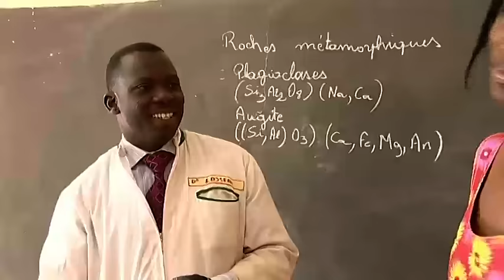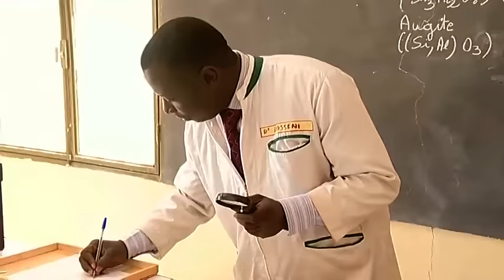FasoFilms - F03 - Le Fauteuil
Dans le film "Le fauteuil", le réalisateur burkinabé Missa Hébié met en scène Mme Ouedraogo qui découvre les préjugés sociaux et la difficulté à concilier ses rôles de mère et d’épouse modèle en devenant nouvelle Directrice Générale. Sont abordés, pêle-mêle, les problèmes de favoritisme, de sexisme, de corruption et de trafic d’influence. Confrontation et présentation des mentalités encore ancrées au sein d’une Afrique en mouvement…
Une comédie très enlevée, un travail de professionnel, un casting impeccable que domine Norah Kafando, dont c’est la première apparition à l’écran au service d’une question brûlante : Où est la place de la femme dans ce pays ?

Synopsis :
Le directeur général de la société générale des Mines, Séraphin, apprend, pendant qu’il tapote les fesses de sa secrétaire particulière, qu’on s’apprête à l’enlever de son poste. Paniqué, il s’agite et s’active auprès de ses protecteurs politiques, financiers et occultes afin de conjurer le mauvais sort. Le pays est engagé résolument dans la promotion de la culture du résultat et de la bonne gouvernance. C’est ainsi qu’en conseil de ministres, Séraphin a été sauté au moment même où il est en bonne compagnie dans un maquis. Il est remplacé par Clarisse Ouédraogo, la directrice des études et de la planification de la structure ; un disciple de l’intégrité.

La femme est au centre de l’histoire. Doublement handicapé par les préjugés sociaux et les contraintes de mère et d’épouse, la bataille de Mme Ouédraogo pour remplir sa mission de Directrice Générale est un symbole. Symbole que la femme africaine, à quelques niveaux que ce soit, sous n’importe quelle contrainte, peut s’assumer et s’imposer. "Le fauteuil" est un siège éjectable où chacun vient s’y s’asseoir et y apporter sa touche personnelle. Il peut être un lit, un brûlot, un cercueil ou un tremplin. C’est à chacun d’en faire ce qu’il veut.

Sur le film :
Réalisateur : Missa Hébié
Pays : Burkina Faso
Production : FASO Films.com
Genre : politique
Type : fiction
Humour, Argent et Amour...

Equipe :
Scénario/Script : Noraogo Sawadogo, Missa Hebié ;
Images/Pictures : Charl’es B. Gomina ;
Son/Sound : Léonard Soubeiga
Montage/Editing : Bertin B. Bado
Musique/Music : Bill Aka Kora
Décor/Set design : Germain N. Bamouni

Interprètes/Actors : Norah Kafando, Barthélémy Bouda, Barou O. Ouédraogo, Justin Oindida, ...